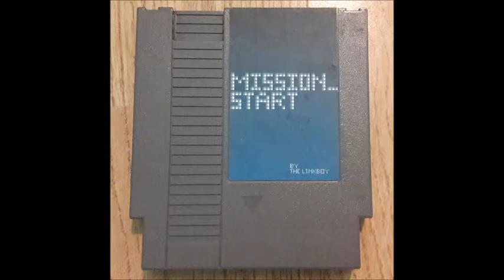Mission_Start Album - Track 14 - Into The Fire